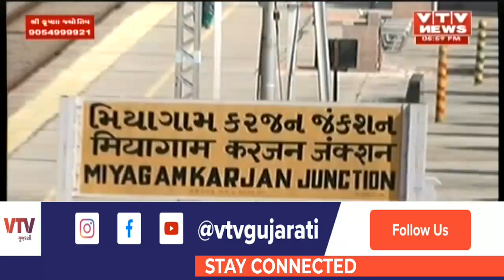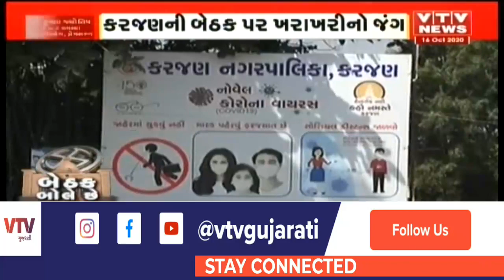બેઠક બોલે છે: જુઓ કેવો છે Karjan ની જનતાનો મિજાજ ? | VTV Gujarati